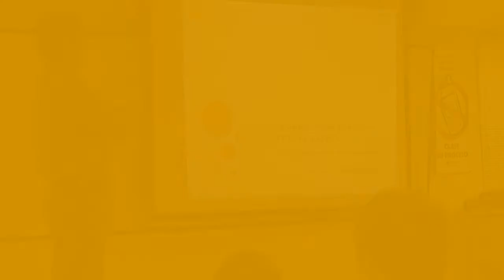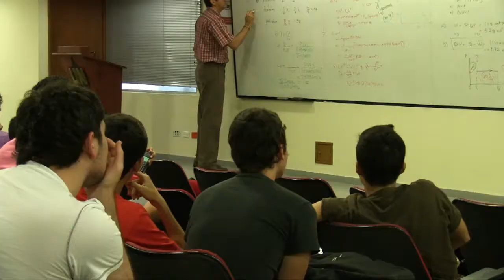Entrevista con el profesorTomas Rada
Experimentos magistrales en el aula.

Estas entrevistas hacen parte de libro digital "Innovar para Educar que integra las experiencias ganadoras en la convocatoria de innovación pedagógica  del CEDU.